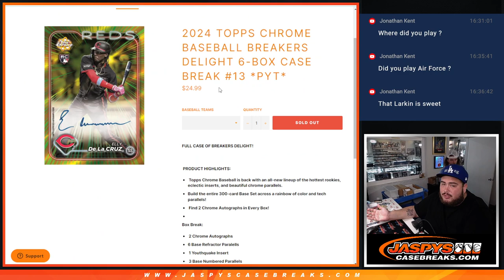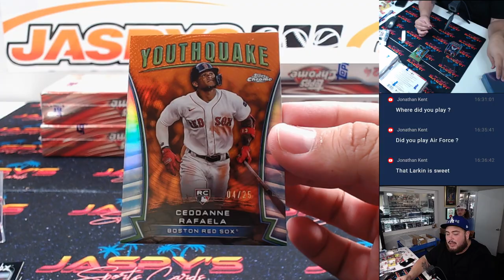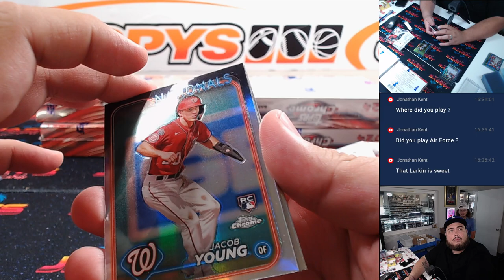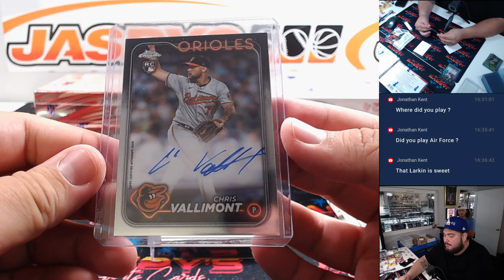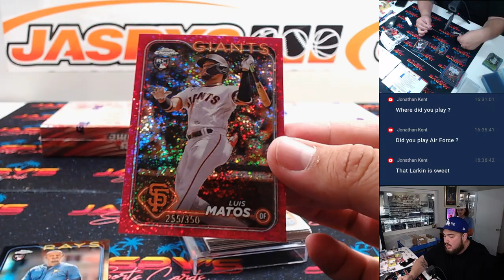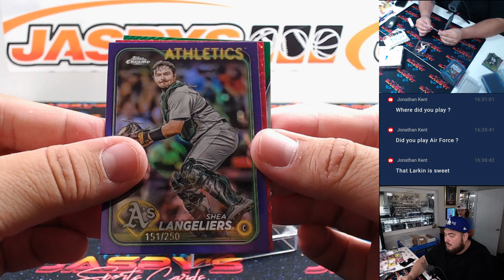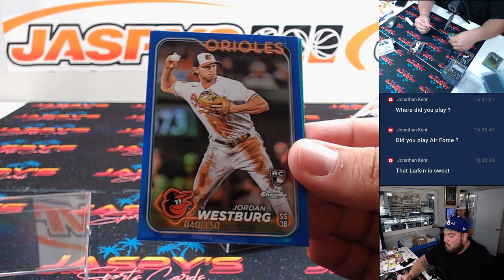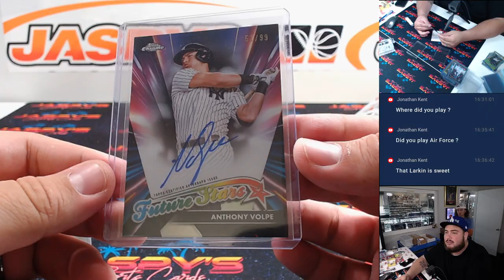Sat. 7/27/24 - 2024 Topps Chrome Baseball Breakers Delight 6-Box Case #13 *PYT*